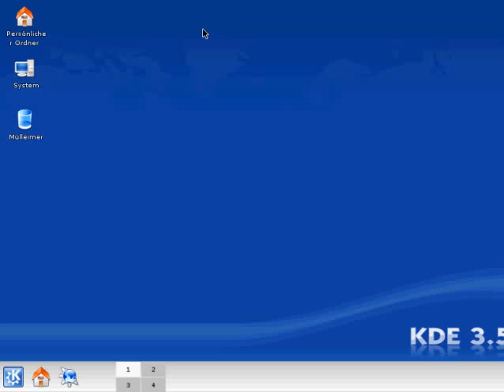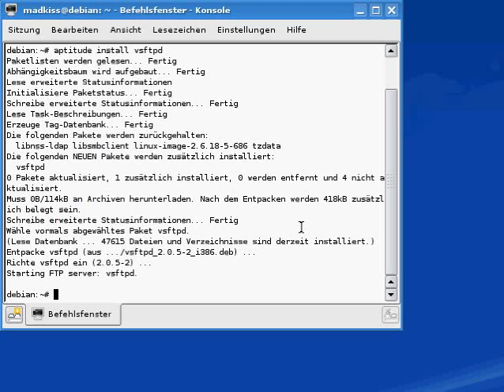Die vsftpd-Pakete installieren - FTP-Server und -Clients Episode 95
In dieser Lektion erfahren Sie, wie Sie den vsftpd (Very Secure FTP Daemon) installieren. Dieser FTP-Server erhebt den Anspruch, sehr sicher zu sein. Mit dem Befehl "aptitude" beginnen Sie die Installation der vsftpd-Pakete. Wie rasch das geht, hängt von Ihrem System ab.